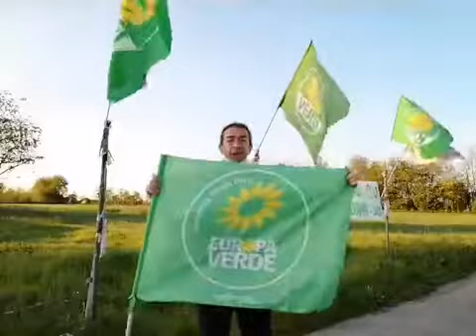3.5.2021 per la giornata mondiale per la libertà di stampa